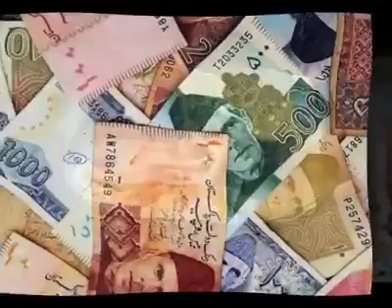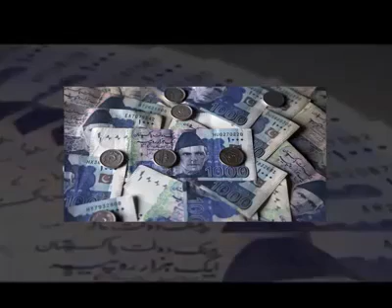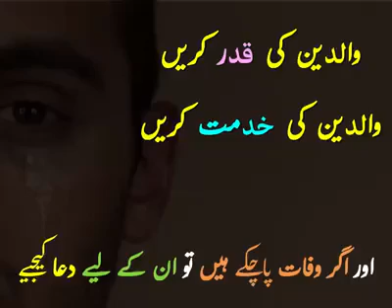Store perents video like this video and subscribe my chanal